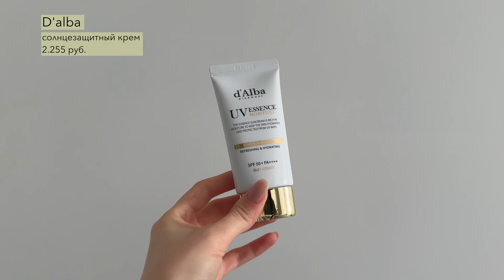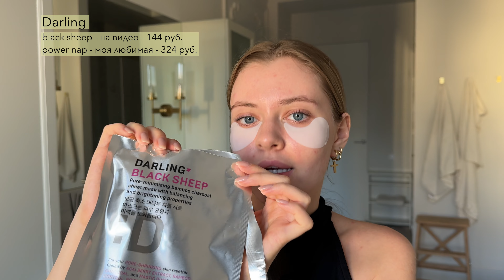АКНЕ | уход за проблемной кожей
моя история лечения акне и угревой сыпи🥲
в ролике показала свой повседневный уход за проблемной кожей, рабочую косметику

Заказывайте средство для интимной гигиены LACTACYD CLASSIC и прокладки для критических дней LACTACYD ULTRA NORMAL по ссылке